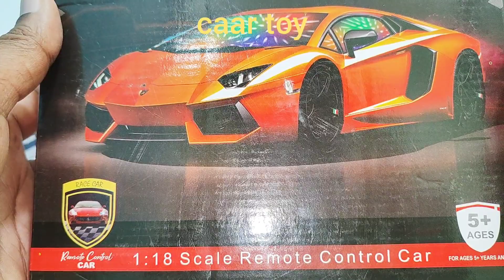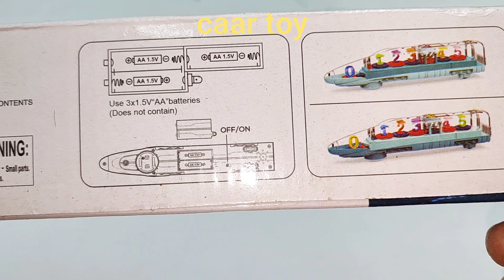Remote control car | Radio control train | train, rc car